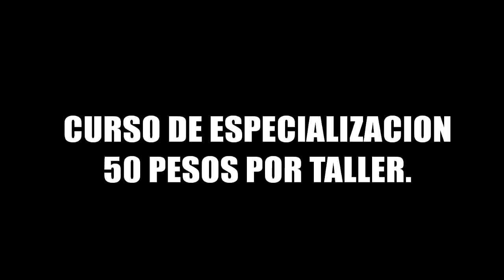No te lo pierdas. Promocional del curso de Catequesis de este verano.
Cristo Te espera. Promocional del curso de Catequesis de este verano.
Diocesis de Campeche.